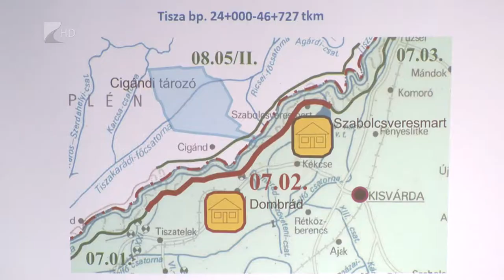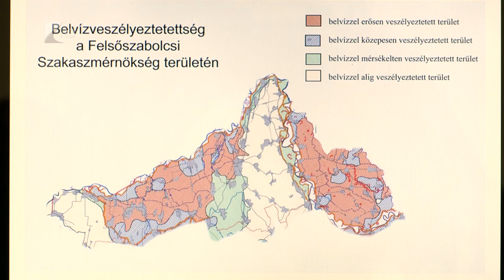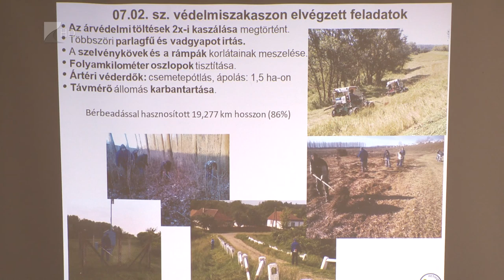Biztonságos a Felső-Tisza vidéke - Kölcsey Tv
Megfelelően működik a Felső-Tisza vidékének ár- és belvízvédelmi rendszere - erről tájékoztatott Bodnár Gáspár, a Vízügyi Igazgatóság vezetője a tiszatelki védműellenőrzésük során.
Román István, a Megyei Védelmi Bizottság elnöke elmondta, az utóbbi években mintegy 14 milliárd forint értékben fejlesztették a folyó ár- és belvízvédelmét, a beruházások folytatásaként pedig újabb 11 km-es útszakasz épül meg a Tisza töltésén Gávavencsellőtől Zsurk irányába.